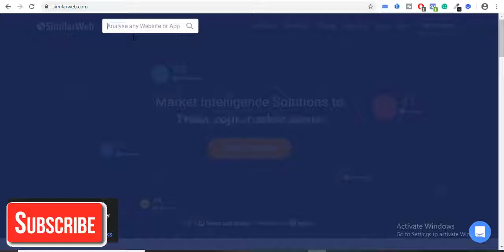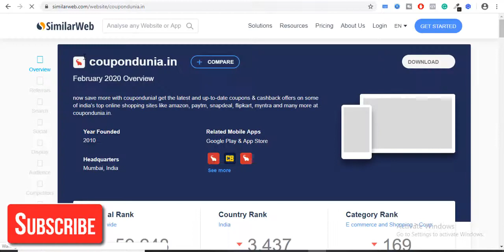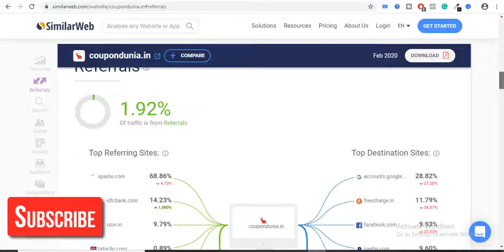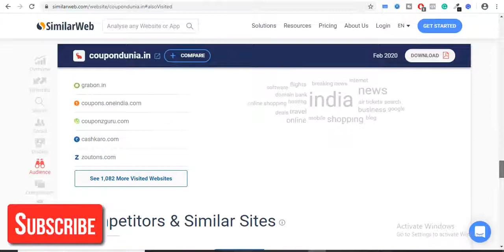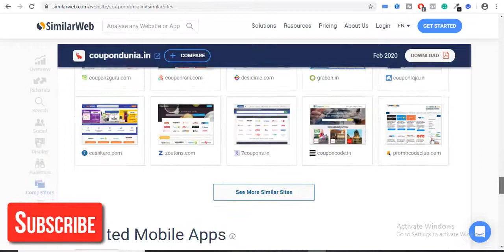How To Spy Competitors Google Ads | How To Spy On Competitors Google Ads || Google Ads Tutorial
(About : Digital Learning is a YouTube Channel, where you will find Digital Marketing, SEO, Best Marketing Tools,Make Money Online , Android Development, Facebook Marketing, Google Marketing videos in Hindi, New Video is Posted Everyday)

google ads
adwords
google advertising
google ads course in hindi